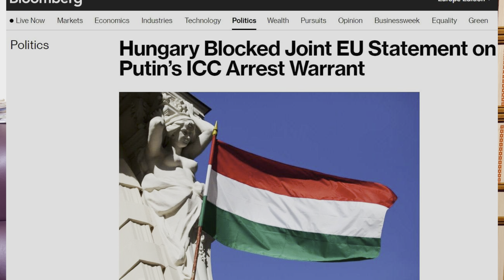ஐரோப்பா திட்டத்தை தடுத்து நிறுத்தி ஹங்கேரி I சரியும் ஐரோப்பா சுவிஸ் பொருளாதாரம் I Ravikumar RK